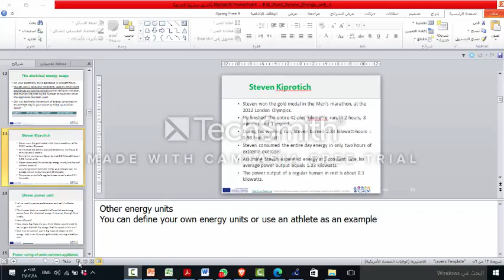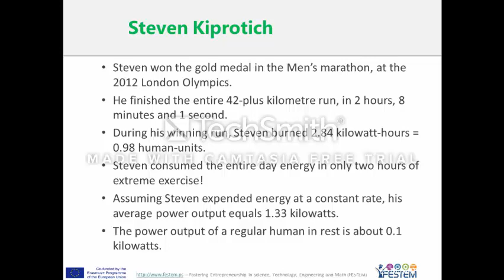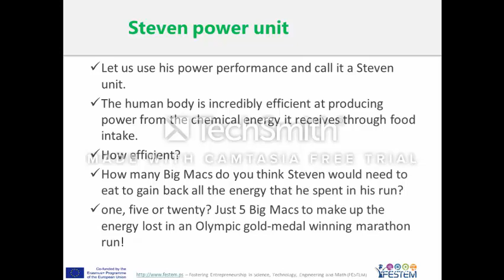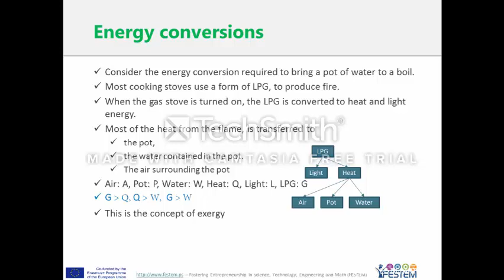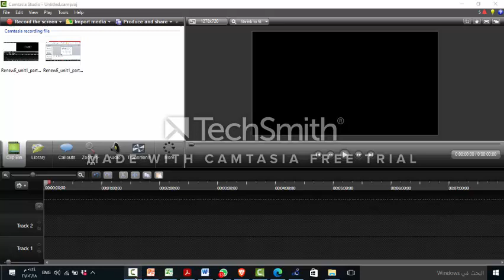RenewE_Unit1_Part3_Feb_18